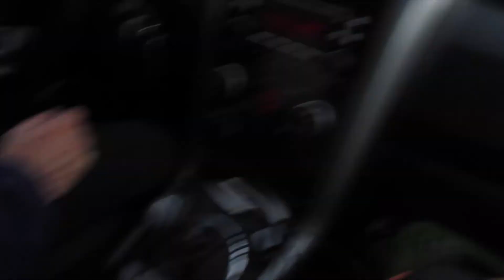vomiting 30+ times in the Andes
A longer video than usual, but I had a lot of story to tell.

Day 10. Puke nation. woot.